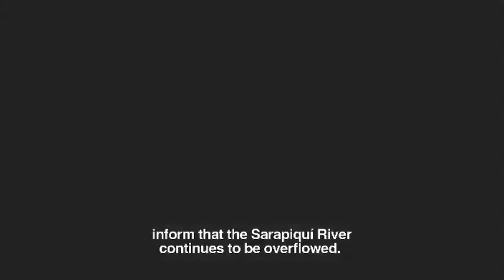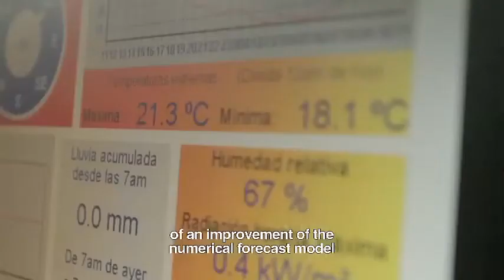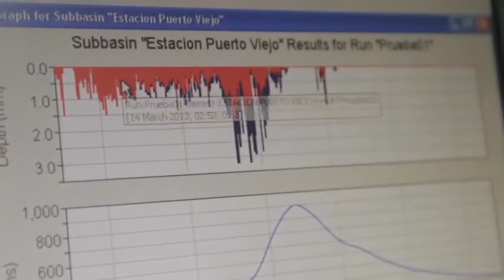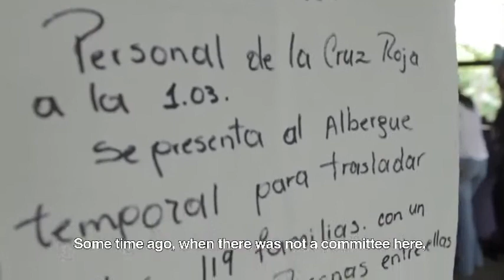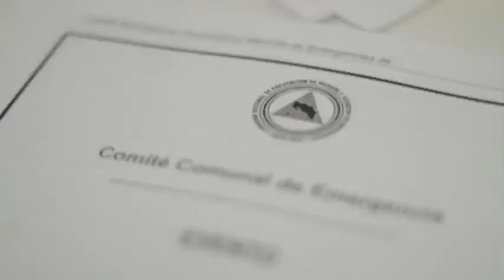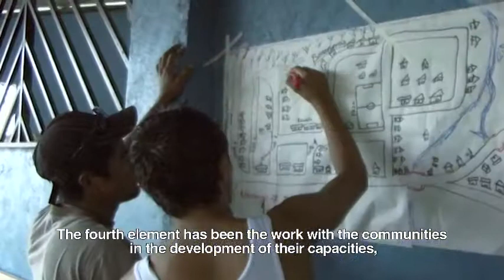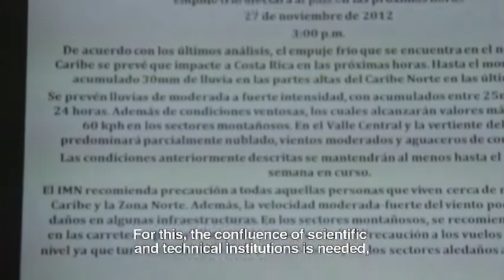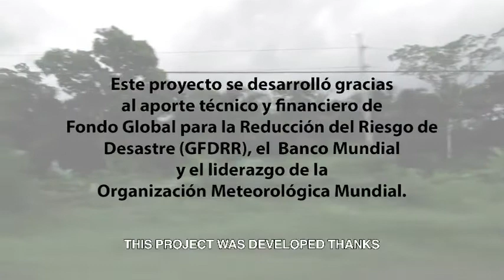Costa Rica early warning system for hydrometeorological hazards project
Project development for early warning systems in Costa Rica